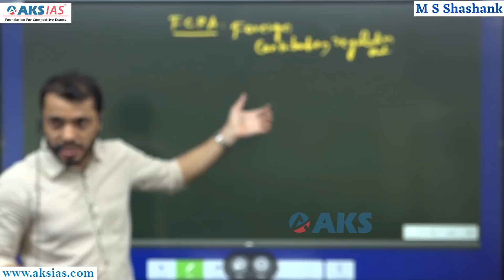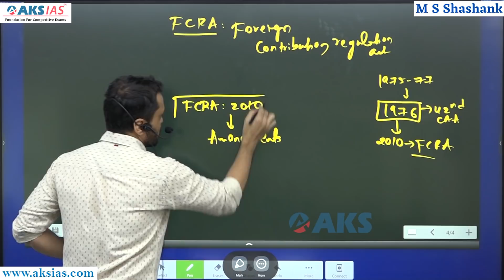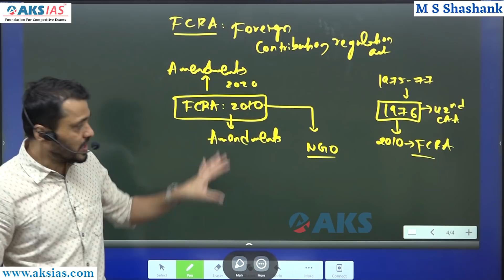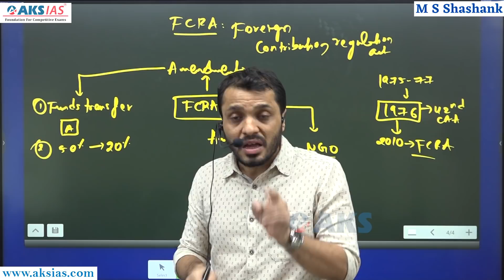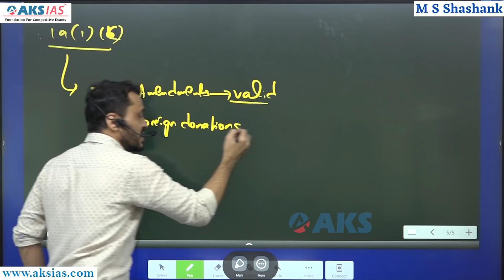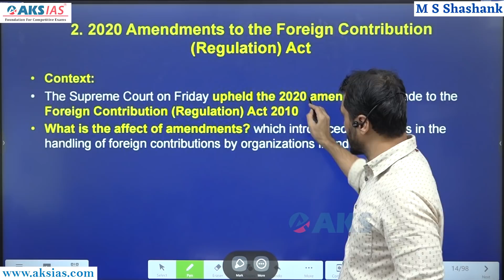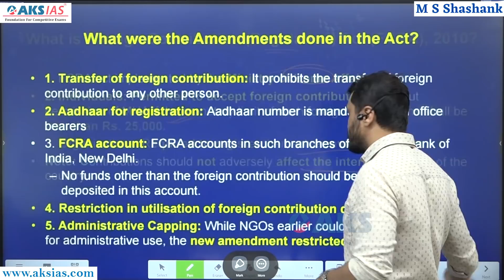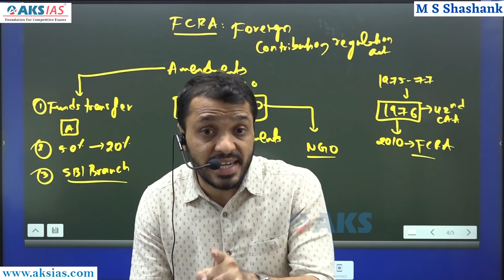FCRA చట్ట సవరణ రాజ్యాంగ బద్ధమే|| FCRA amendments constitutionally valid explained by Santhosh Rao